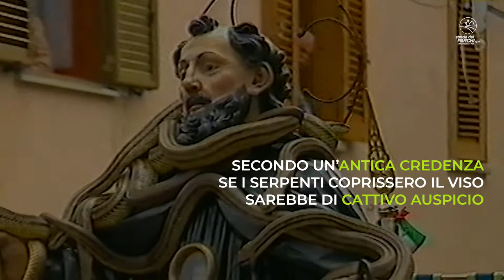COCULLO: San Domenico e i serpari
Oggi che non possiamo assistere a questa affascinante celebrazione vogliamo riviverla con voi con le foto di Giancarlo Malandra e le immagini reperite da Cesidio Silla.
La festa dei Serpari a Cocullo, che si celebra il primo maggio di ogni anno, ricorda i miracoli compiuti da San Domenico nel suo peregrinare nella valle del Sagittario e affonda le sue radici in tempi ancora più antichi.